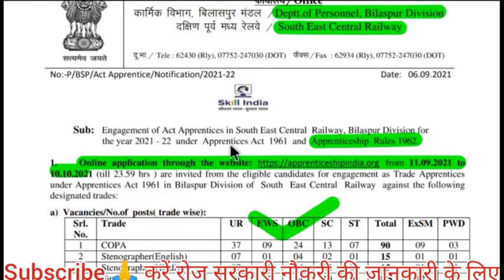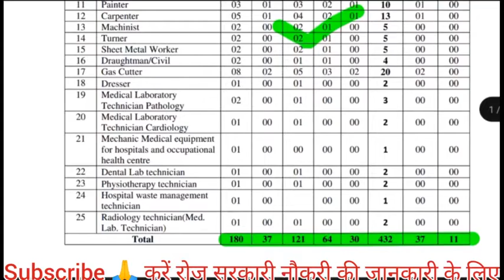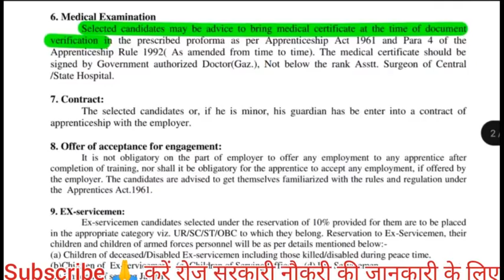South eastern railway recruitment 2021| South eastern railway vacancy 2021| apprentice vacancy 2021